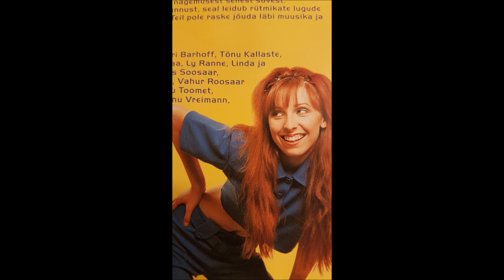Mari-Liis-Teine Dimensioon (Aeglane)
Mari-Liisi plaadilt "Minu esimene plaat"